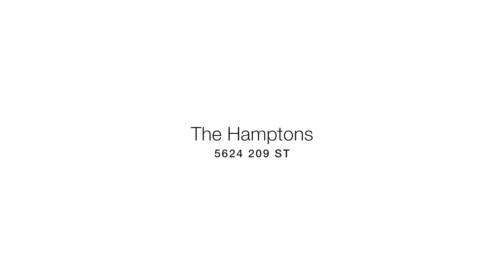SOLD//Edmonton Homes// Live in the Hamptons// 5624 209 ST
5624 209 Street is a spacious open concept home across the street from the Grange park!